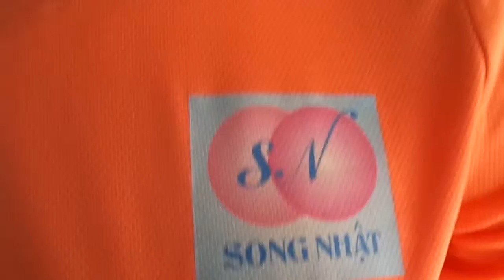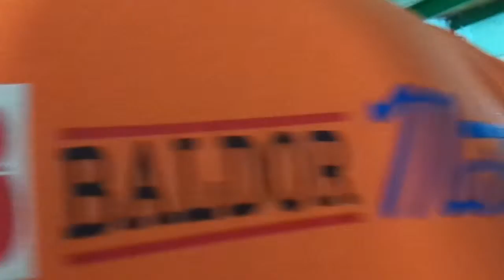Áo F50 Cam - Công ty TNHH Song Nhật tại Gò Vấp, HCM